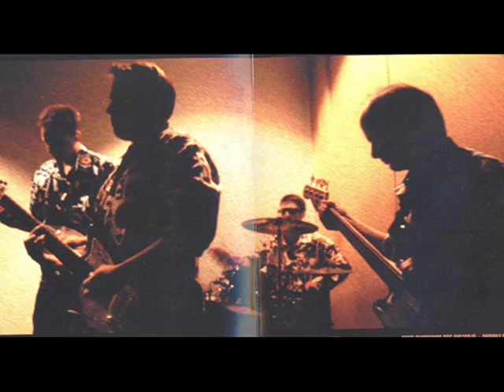Pollo Del Mar - The Saracen Gift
*STEREO*. Merry Christmas. A seasonal offer with Pollo Del Mar's, "The Saracen Gift".

Featured on their 1999 album, 'The Devil And The Deep Blue Sea'.